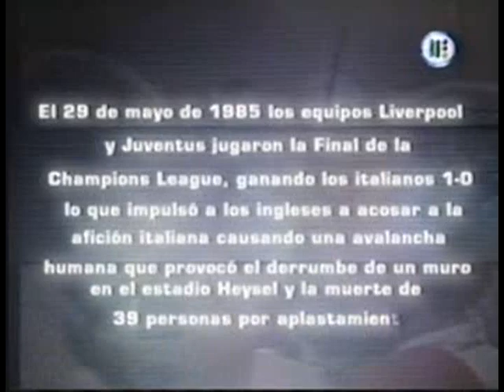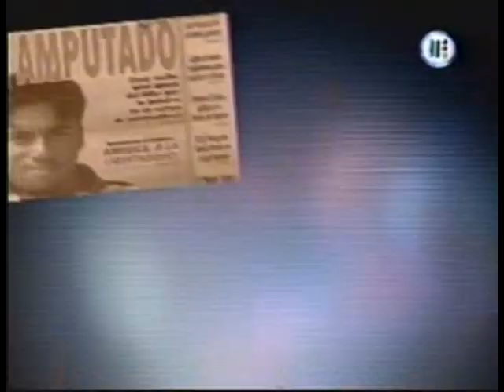cesar andrade..tragedia rojinegra.wmv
cesar andrade.ex jugador de futbol .tenia un enorme futuro pero todo termino en una noche de juerga..pero lo bueno que no termino su vida..aqui tambien se muestra el accidente de ramon ramirez